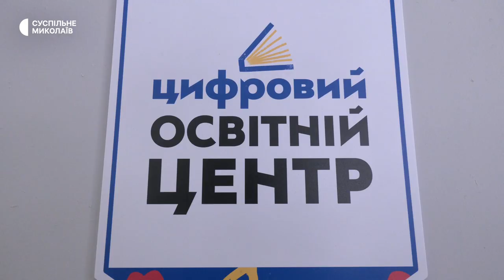У Миколаєві презентували 5-й Цифровий освітній центр для школярів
У Миколаєві 1 червня 2023 року відбулося відкриття Цифрового освітнього центру на базі одного з ліцеїв міста. Центр облаштував благодійний фонд "savED" за підтримки Міжнародної неурядової організації, яка займається захистом прав дітей "Plan International". Такі ж центри облаштували ще в чотирьох навчальних закладах.